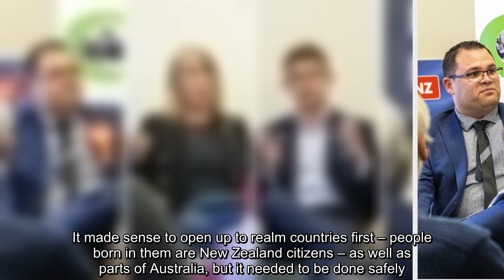Election 2020: Palmerston North candidates at odds over immigration and refugees